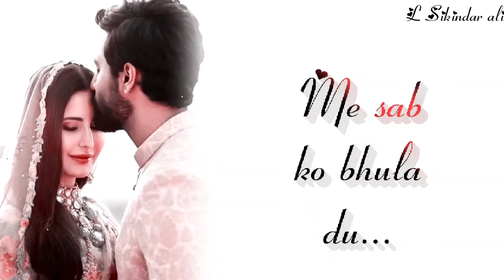Aa mai teri yaade sab ko bhula du...// song whatsapp status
Video from L Sikindar Ali